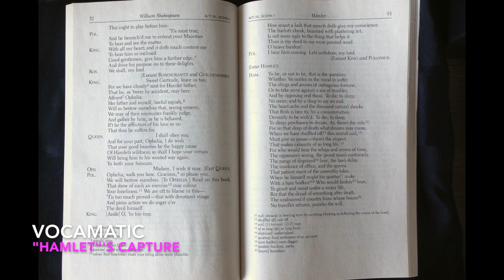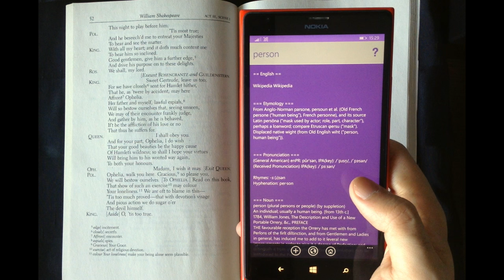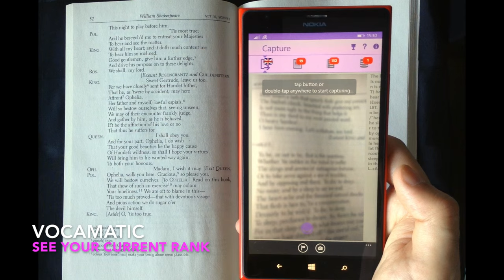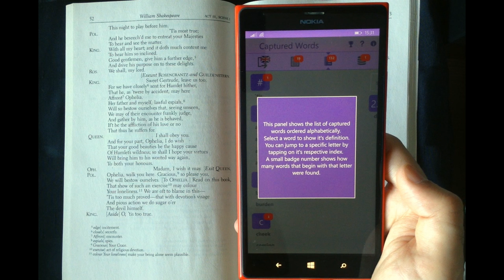Vocamatic "Hamlet"'s Capture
Vocabulary is essential. It brings awareness of reality through new words, words that open up a whole new world of possibilities.

Vocamatic will help you in that process by capturing and automatically retrieving words definitions in a very easy way. Try it!

Features:

1. Powered by Microsoft OCR Engine, capture in multiple languages in less than ideal lighting and alignment conditions.
2. Realtime OCR video and photo capturing.
3. Save captured words to local database with optional OneDrive backup.
4. Wikipedia and Wiktionary based search, with optional Google search in case of word not found.
5. Navigate between words definitions by touching on any word on the definition screen.
6. Share your favourite words on Facebook.
7. Win achievements, there are 6 ranks available. Are you ready?

(soundtrack: Goldberg Variations, BWV. 988 - Variation 1 & Variation 2 performed by Shelley Katz)